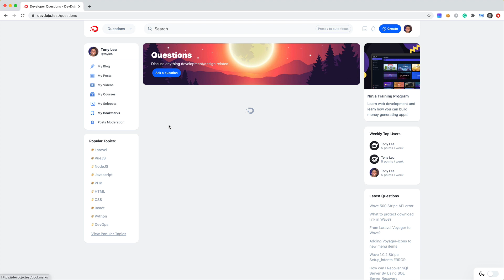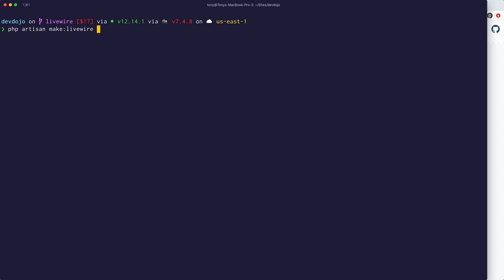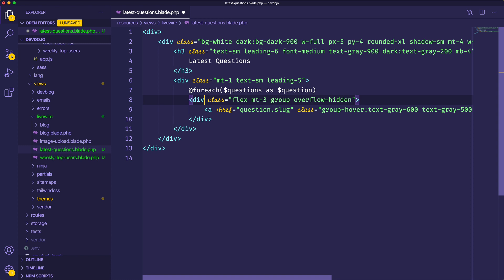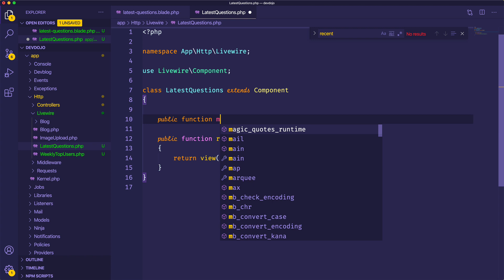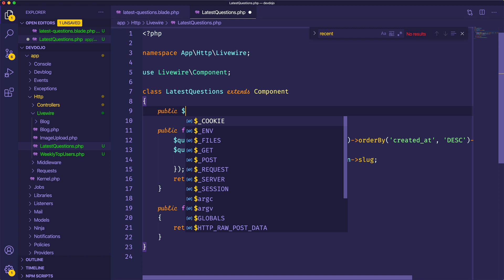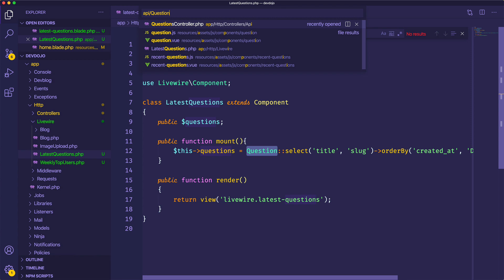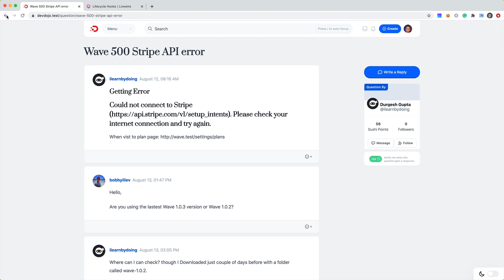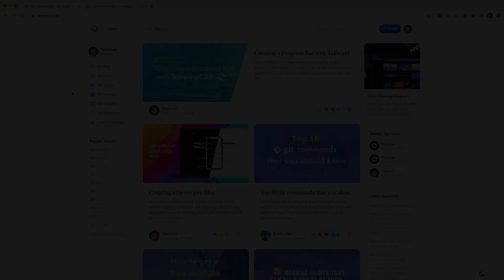Converting Vue into Livewire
I've been doing a lot of playing around with Laravel Livewire lately and loving it. So, in this video, I want to show you how to convert a simple Vue component into a Livewire component. I'll show you a real-world example of moving a simple VueJS component and adding that same logic using Livewire.

It's super easy, and it makes the code a lot cleaner.